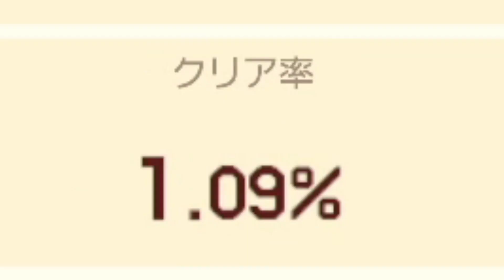【Troll】何の変哲もないゾーンで不審な死を遂げたんだけど【マリオメーカー2】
スーパーマリオメーカー2の動画実況です。今回はトロールコースをプレイした動画ですがこのサムネでは何が起きたかさっぱりわかりませんよね

コース提供はこちらの動画を確認した上で指定の箇所に記入事項を明記の上お願いします。

イメージキャラデザイン担当、asamiさん

まあにゃん　ようつべ
任天堂
ゲーム実況
へんじんマサようつべ
明日家族
はぐっこ
謎の死
騙しコース
トロールコース